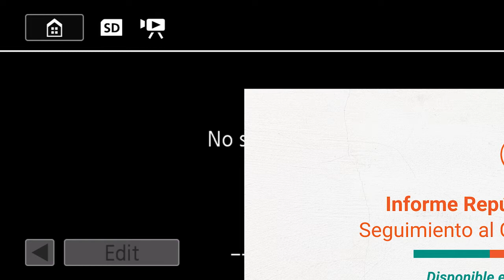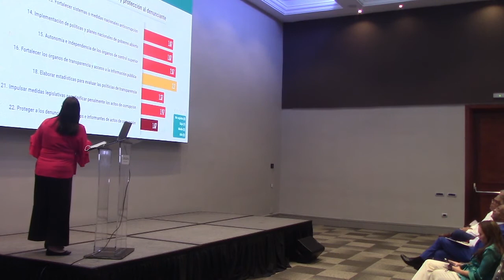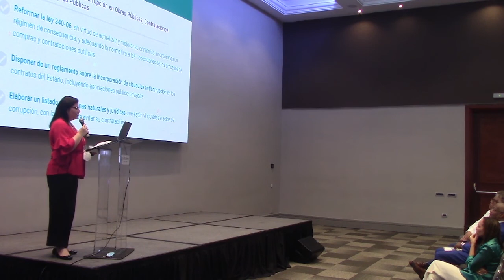Informe República Dominicana Seguimiento al Compromiso de Lima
Informe República Dominicana
Seguimiento al Compromiso de Lima
“Gobernabilidad Democrática Frente a la Corrupción”